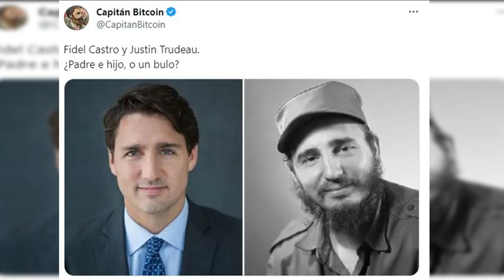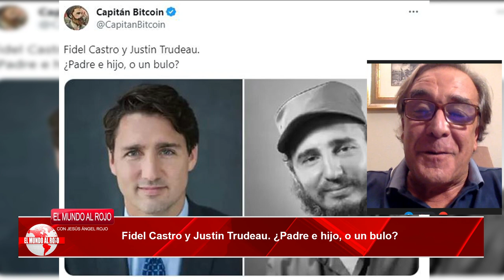FERNANDO SANCHO, EL GOLPE DE SÁNCHEZ A LA DEMOCRACIA EMPEZÓ CON ZP Y EL 11M EN EL 2004